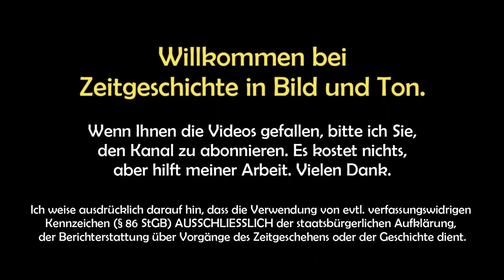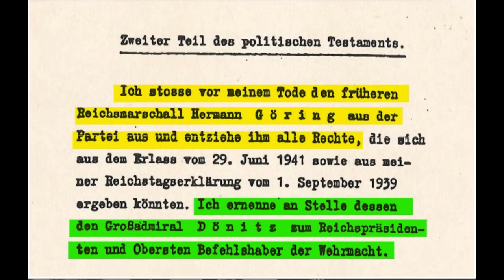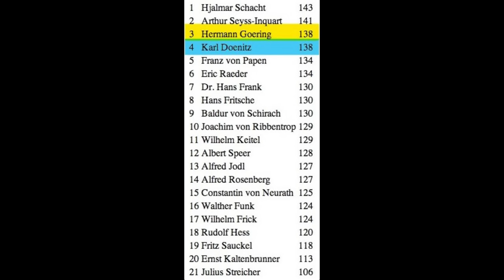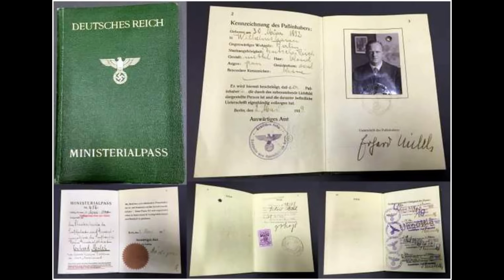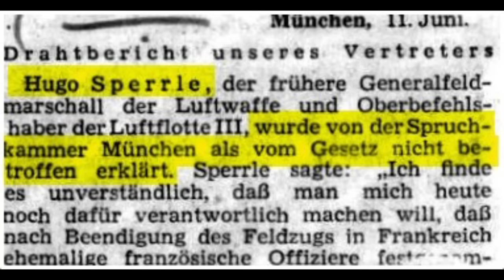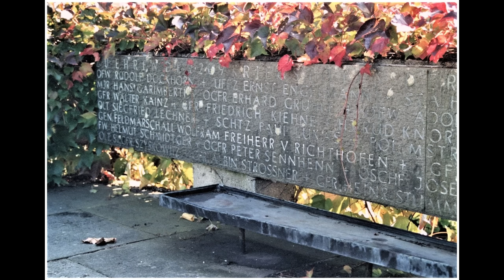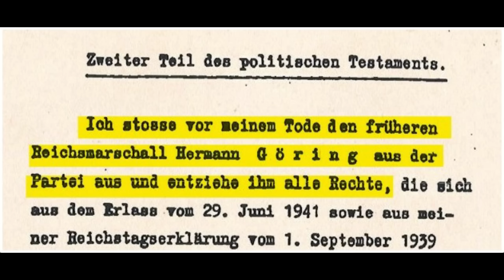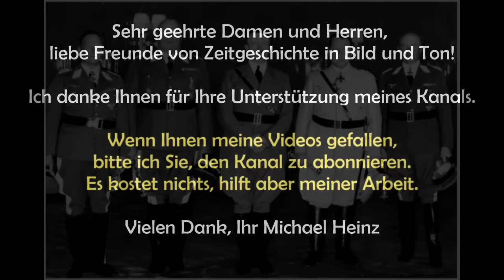Die Feldmarschälle der Luftwaffe - Aufstieg und Ende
Korrektion 25:36: Das Todesdatum von GF aD Albert Kessering ist der 15.7., nicht 16.7.

Die Luftwaffe, als zweitstärkste Teilstreikraft der deutschen Wehrmacht, existierte vom 1. März 1935 bis 8. Mai 1945. Am Ende des Zweiten Weltkrieges hatte sie eine Stärke von über 2 Millionen Personen, zusammengesetzt aus der Fliegertruppe,  Flakartillerie, Luftnachrichtentruppe, Luftwaffenbaueinheiten und Landesschützeneinheiten. Dazu kamen 430.000 Luftwaffenhelfer sowie 475.000 Zivilpersonen. Weiterhin 13 Fallschirmjäger-Divisionen, 22 infanteristisch eingesetzte Luftwaffen-Felddivisionen und das Fallschirm-Panzerkorps Hermann Göring.
Das Video beschäftigt sich mit der Führung der Luftwaffe im Zweiten Weltkrieg, den Generalfeldmarschällen, von denen jeder eine individuellen Mitverantwortung hat für das Gesamtgeschehen bis 1945, das  erst durch ihr Handeln möglich geworden ist.